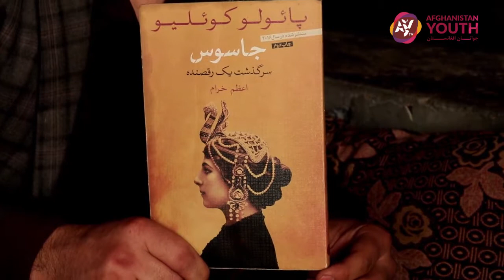Destiny - (Episode-8) - سرنوشت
Sarnawsht (Destiny) – The Destiny program is a weekly docuseries focusing on the story of a young person facing great challenges due to his/her bad choices, and compare it with a success story. In the end, we want to 8 emphasize that the kinds of decisions they make lead to different outcomes in their lives.
Afghanistan Youth TV (AYTV), also known as Television Jawanan Afghanistan, the objective is to restore faith and hope in Afghanistan’s youth by educating and motivating them through our shows. The components of our youth initiative are to (1) connect provincial youth with the capital, and with the youth diaspora, to exchange ideas and engage in healthy dialogues, (2) reintroduce and rebrand Afghanistan from a positive lens for the youth in the country, and the world, through positive local youth stories, (3) motivate and inspire youth to become visionaries in creating their own future and to confidently participate in building a stable future for themselves and for future generations, (4) lead the country towards a democratic future and lifting the nation to prosperity by changing mindsets and ideologies, and (5) have the right tools to find solutions for challenges that present themselves through time.